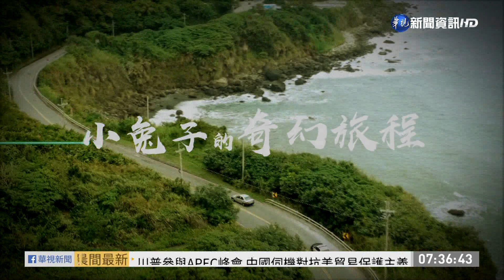花蓮唇顎裂寶寶 跨越百公里北上求醫｜華視新聞 20201121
花蓮豐濱鄉，一名才三個多月大的寶寶小傑，遺傳自爸爸，出生就患有唇顎裂，東部醫療資源有限、得靠台北的醫師團隊、深入偏鄉，才能幫他看診。不過唇顎裂寶寶，要把握手術黃金期，於是醫療團隊，帶著小兔子，跨越兩百多公里，從花蓮到台北進行手術。小兔子的奇幻旅程上集，一起來看！